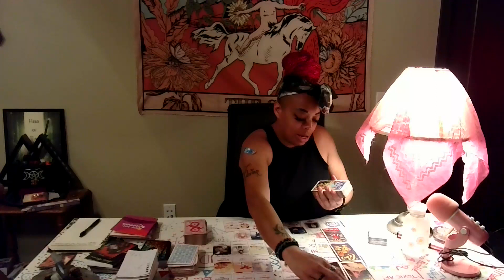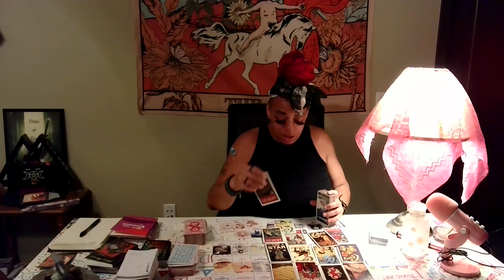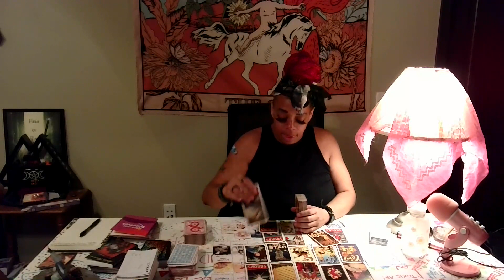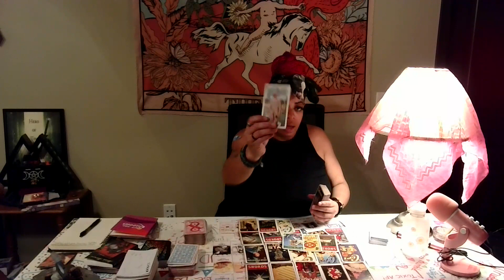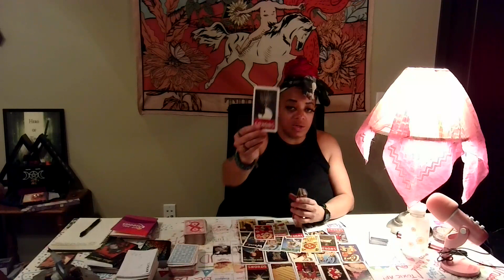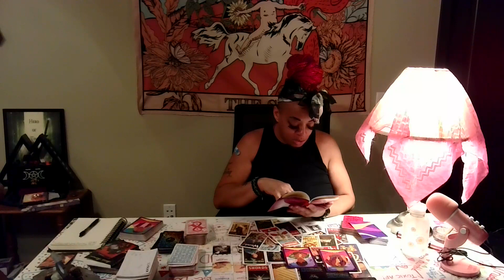♍VIRGO🌟UNDERGOING A SPIRITUAL TRANSFORMATION FOR SELF HEALING and LOVE🥰...U CANT BE STOPPED NOW!🦸